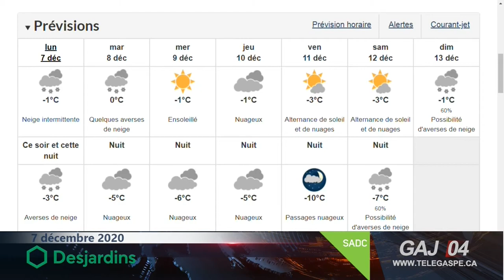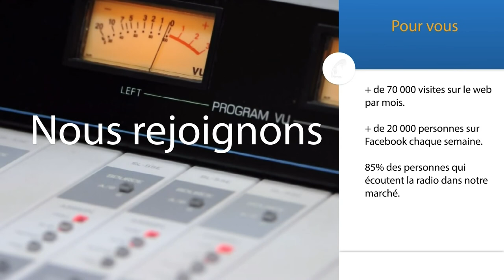À Gaspé aujourd’hui : lundi 7 décembre 2020 S07E41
À Gaspé aujourd’hui : lundi 7 décembre 2020

COVID-19 : une opinion médicale nuancée et prudente

Une longue entrevue avec le Dr Mathieu Bernier, médecin omnipraticien aux urgences de Gaspé, qui nous explique les nuances quant à son opinion vis-à-vis les mesures sanitaires imposées par le gouvernement.